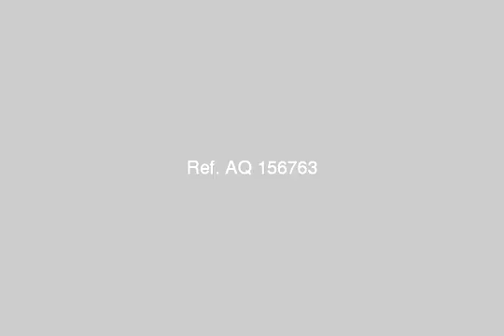Apartment For Sale In Suez - mlseg.com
Apartment For Sale In Suez شقة ببرج مساحة 150 متر دور مميز (الدور السابع) ناصية وبحرى تتكون من 3 غرف و 2 حمام وريسبشن كبير السعر 151 الف مقدم 169 الف على سنة ونصف - امام مكنب بريد العبور - Egypt Real Estate | Suez | Apartment For Sale